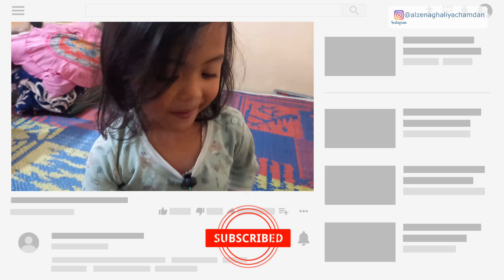ALZENA BANTUIN UTI BIKIN KUE TRADISIONAL | CARA BIKIN KUE TRADISIONAL